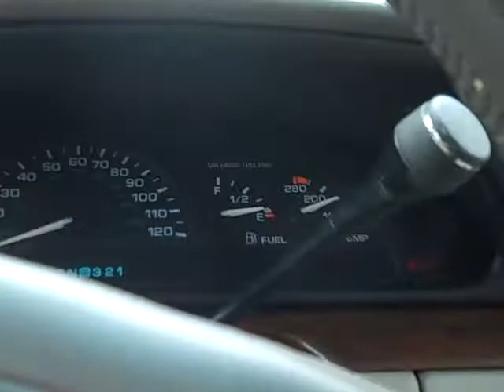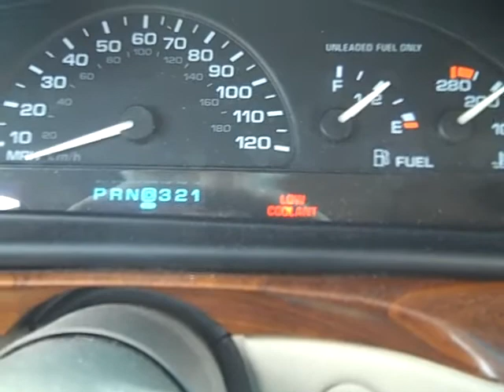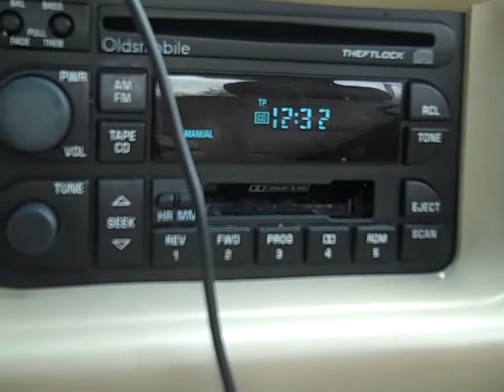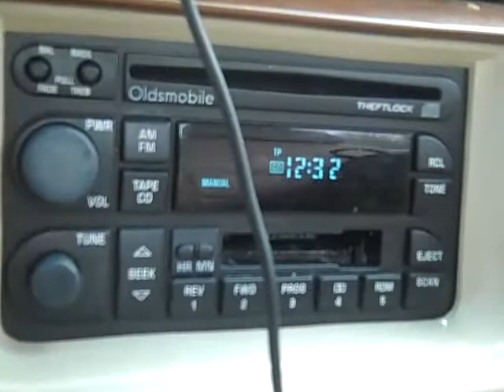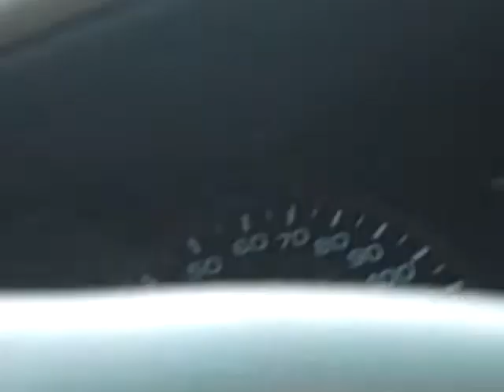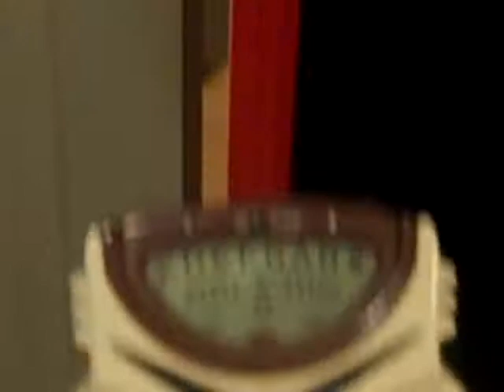exodia333 Goes to the Guitar Show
haven't done a video in a while so im just updating ya on what i've been up too